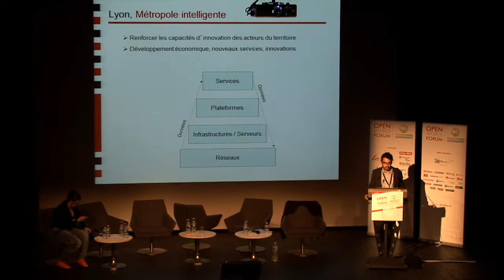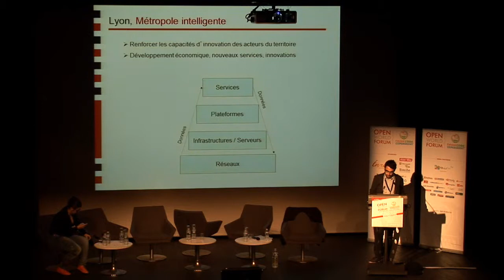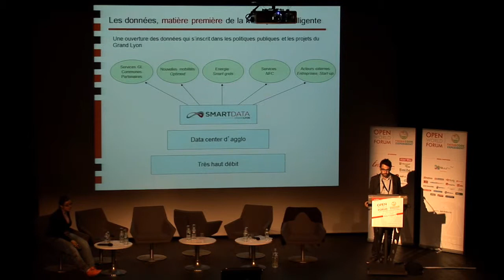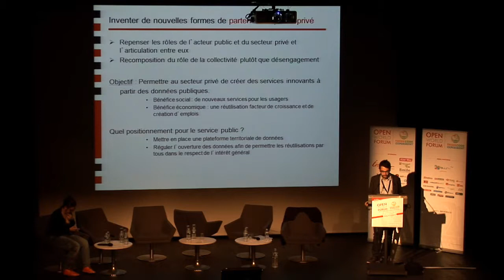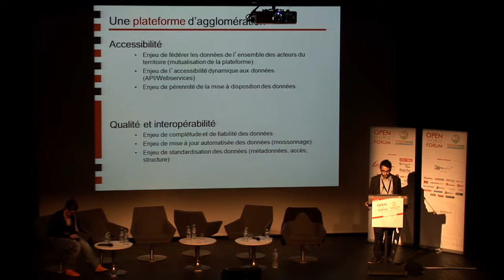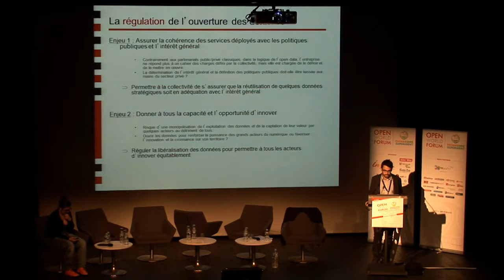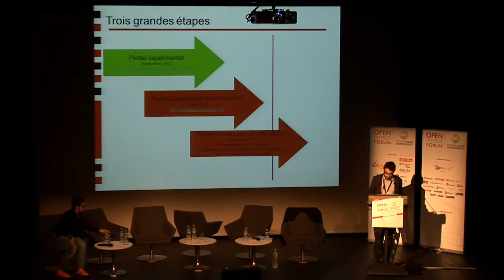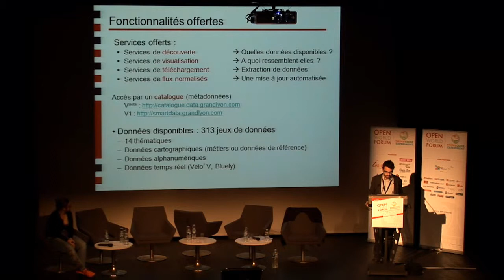L'ouverture des données du Grand Lyon au service de la Métropole intelligente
Orateurs: Antoine Courmont (Grand Lyon)

L'ouverture des données (open data) et la ville intelligente (smart city) sont régulièrement associés. Et pour cause, les données sont au cœur de la ville de demain, et les mettre à disposition du plus grand nombre ne peut que faciliter l'innovation et la création de services aux usagers. Le Grand Lyon s'inscrit dans cette perspective par la mise en place d'une plate-forme de diffusion de données territoriales au service de ses politiques publiques, des entreprises et des citoyens. Cette démarche d'ouverture est une invitation à repenser à la fois le rôle des acteurs et les façons de faire pour proposer de nouvelles expériences de la vie en ville.